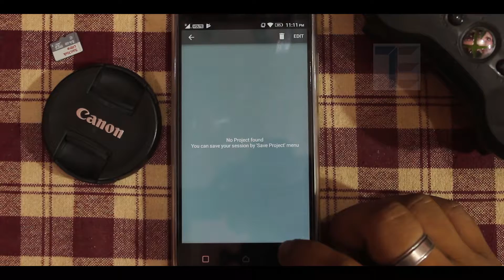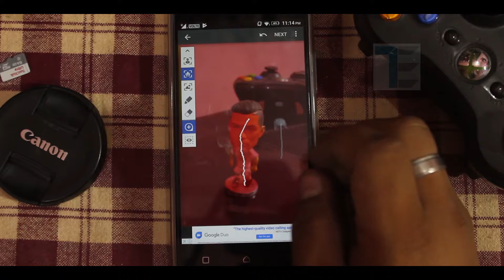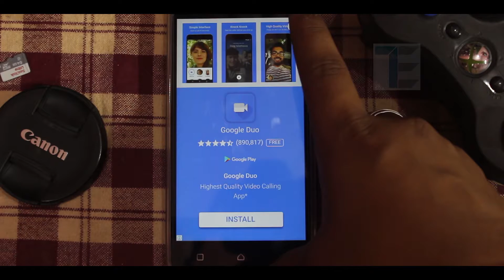Take DSLR [Potrait Mode} Like Pictures From Your Any Android Mobile Easily!!🔥😍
MY MOBILE- J7 Pro , iPhone6s , Motog5plus, Redmi Note4, Redmi Note 3 , Yu Yureka

MY VIDEO EDITING SOFTWARE- WONDERSHARE FILMORA